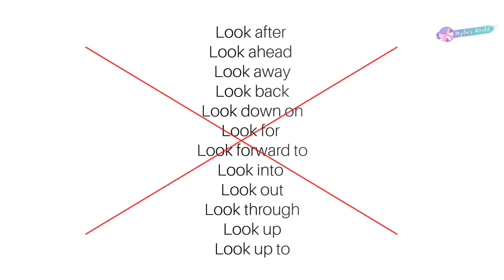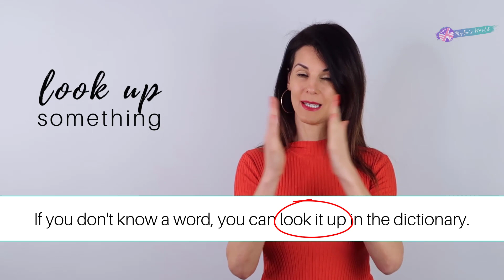IMPARA i PHRASAL VERBS INGLESI con un SEMPLICE TRUCCO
Good morning everyone, ciao a tutti!
Per chi ha una relazione Love/Hate con i phrasal verbs inglesi, oggi vi presento un metodo molto facile ed efficace per iniziare a utilizzare i verbi frasali inglesi più spesso nelle vostre English conversation.
Fatemi sapere nei commenti cosa ne pensate, leggo tutti i commenti e risponderò as soon as possible!! xoxo

Welcome to my brand new Facebook page and YouTube channel! 🤗

If you're an Italian speaker keen on improving your English, get practical English tips every day Monday - Friday, 10 am.

If you enjoy these tutorials, share them with your friends.
👉Myla's World English👈